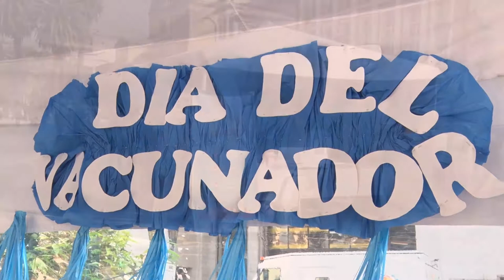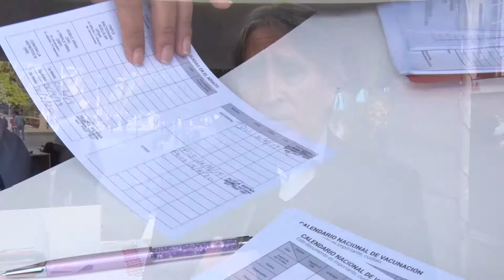Celebraron en plaza Independencia el primer Día Nacional del Vacunador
El Ministerio de Salud Pública festejó esta fecha con un evento especial en el paseo público y felicitó a los vacunadores por su ardua tarea de cada día, sin dudas una estrategia preventiva sanitaria altamente efectiva.